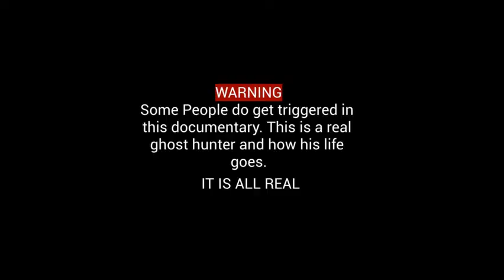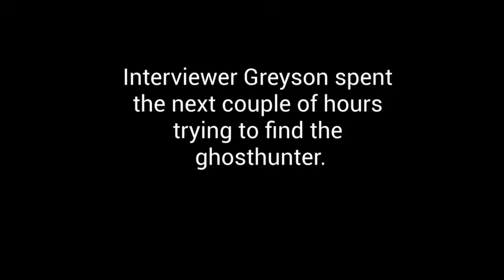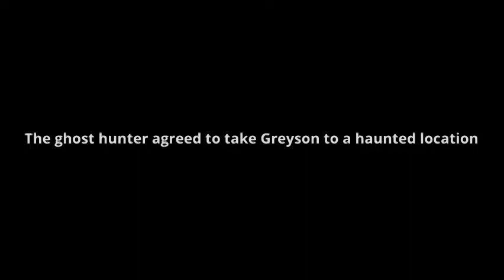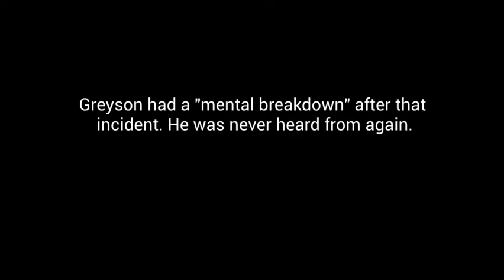Ghost hunter Mocumentary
Students created mockumentaries for a creative writing project.